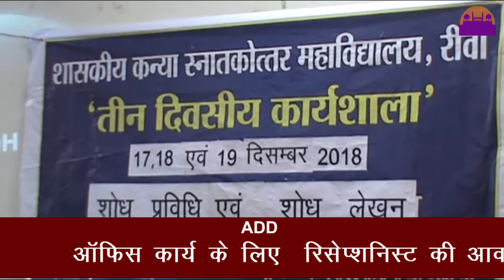GDC में चल रही तीन दिवसीय कार्यशाला